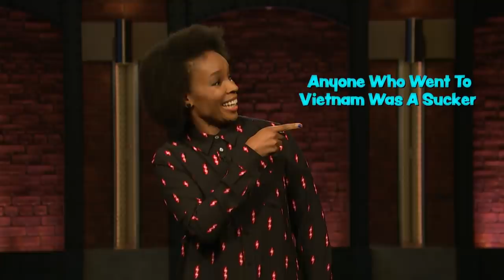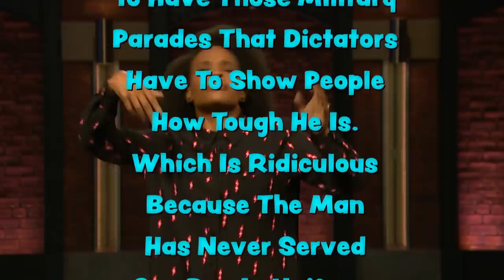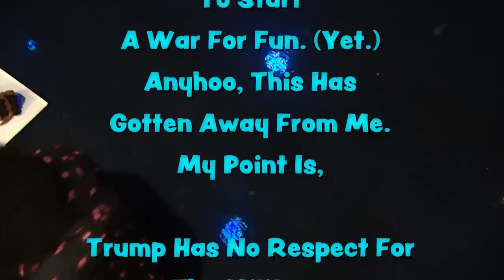Amber Ruffin Shares What Trump Has Done for the Military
Late Night writer Amber Ruffin shares what President Trump has done for the military.

Amber Ruffin Shares What Trump Has Done for the Military- Late Night with Seth Meyers